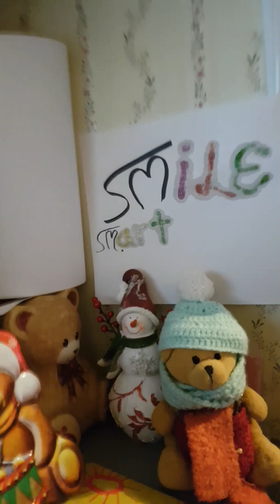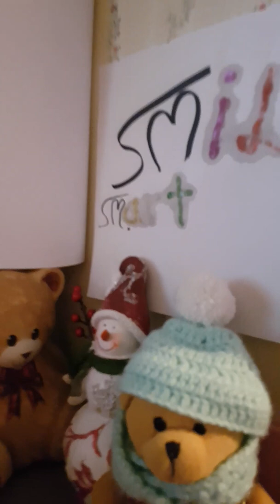Hi.Jack2020fiftybeep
For Jack's birthday this year Doucette has composed together with Dassy a poem in the number of paragraphs of his bearsday